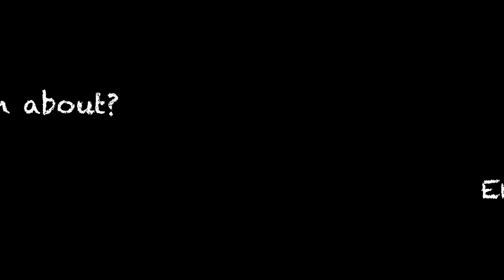Max Minute...EQUIP!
'MAX Minute’ is a new video series featuring MAX Staff and volunteers with short, fun, and easy ways to learn more about our programs and services.

David, one of MAX Ottawa's previous Support Coordinator, talks about Equipyourself.ca, an online tool to help guys into guys access PrEP and other combination prevention strategies.